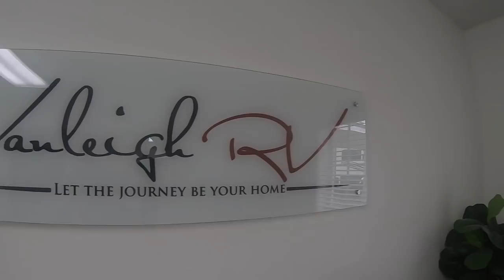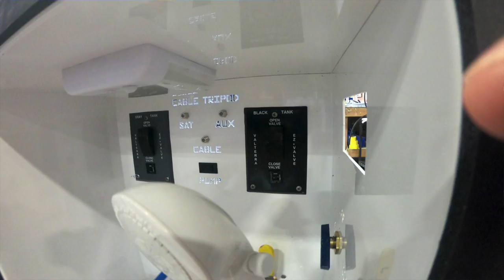SHOCKING RV QUALITY | VANLEIGH 5th WHEEL RVS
🚲 OUR EBIKES!

Mail Bag:
Lake Effect Media
14870 Granada Avenue 1037